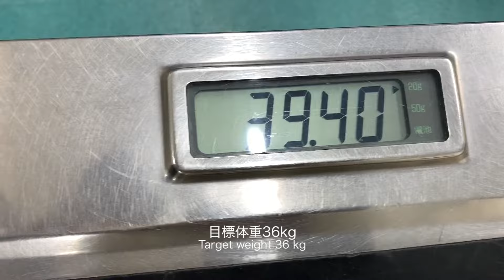シャンプー出発直前に泥だらけで登場したルンルンです Great Pyrenees グレートピレニーズ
シャンプーに出発する直前に泥だらけで家に入ってきたルンルン！トリマーさんに申し訳ないので...泥だけはお父さんが落としてくれました。

RunRun became muddy before going to shampoo. She was so dirty that she had her dad wash it before going out.

RunRun：Girl, Born on January 24, 2011
Alain：Boy, Born November 20, 2014
Dog breed: Great Pyrenees (Pyrenean Mountain Dog)
人間
お父さん：お世話してくれる人
お母さん：おやつくれる人
息子：何もしない人（格下）

Human
Father：He takes care of RunRun and Alain.
Mother：She gives doggie snacks to RunRun and Alain.
Son：He does nothing.
今日のルンルン Today's RunRun web

使っているスタイ（よだれかけ）販売元
GP Life